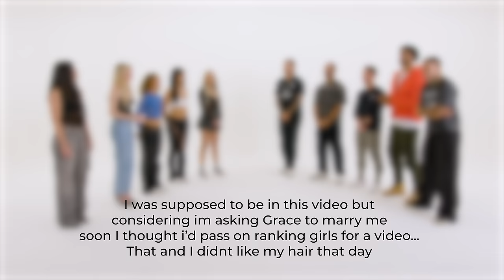Ranking 5 Girls Based on Attractiveness | 5 Girls VS 5 Guys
FOLLOW THE CREATORS!

Want to be in a video?
Have an idea for a video?
Want to join the team? We're hiring!

Comment “OMG NEW CHANNEL? i can’t wait to see what you got coming next.
please just to hype this up :)